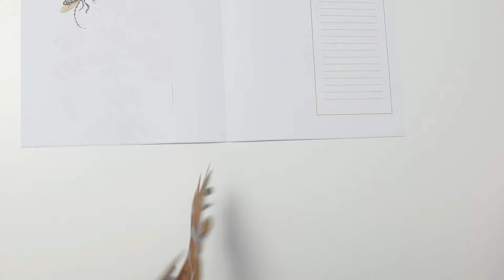Lily Pop-up card - very easy mechanism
Lily Pop-up Card. Inspired by Maria Sibylla Merian's illustration work, I decided to create a series of pop-up cards featuring her artwork. She was both a naturalist and an artist.

What I found particularly interesting is that, although her goal was to illustrate the life cycles of insects, she ended up creating stunning botanical illustrations. I was so captivated by the beauty of the flowers that the insects seemed to be somewhat lost in their splendor. One of her most notable works is the book "Metamorphosis insectorum Surinamensium," where she documented the life cycles and metamorphoses of insects in Suriname. This illustration showcases a banana plant with its flower.